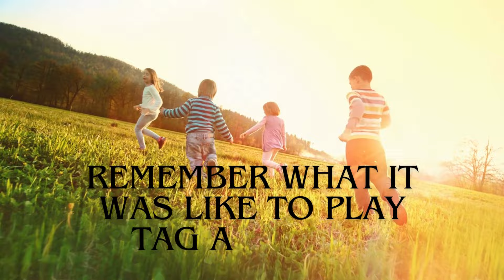In All of Your Days 2 Book Trailer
These animals certainly enjoy playing games like Hot Potato, Mother May I, TiddlyWinks, Jacks, and more. Don't recognize any of these games? Ask your parents about playing them. Here's one you're sure to know:

 "After taking a call, did you see the seagull bump into the wall while playing dodgeball?"

 Enjoy reading this rhythmically rhyming book filled with various animals at play, the second in the series, the first being "In All of Your Days Have You Seen the Ways an Animal Plays an Instrument?" Just like the first book, this one also has an interactive element.

In the style of Giles Andreae's "Rumble in the Jungle," this book will help you recall games of the past, as well as multi-generational games like tag, dodgeball, and pick up sticks.

Find out more at ReadingRhythmsAndRhymes.com